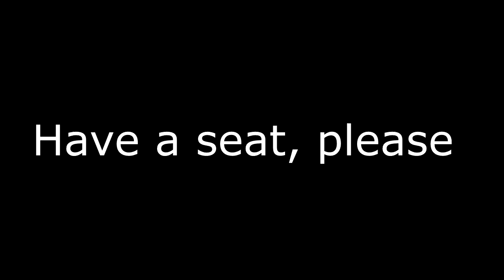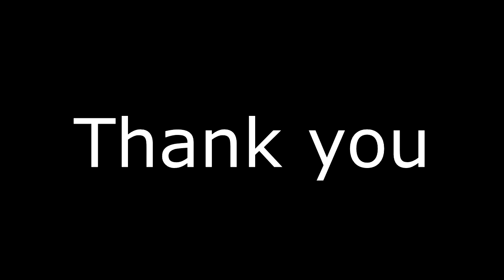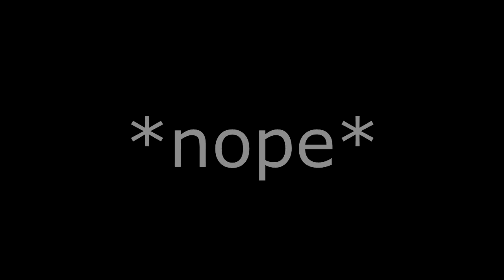Fakhrihp Motovlog - Daily Ride #5 on a Yamaha MT25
On this video:

- Thumb for me?
- Wash me
- Have a seat, please
- I can't stand it
- *nope*
- Watch your move!
- Thanks for the hand
- Filtering (noob)
- Use the proper lane, please
- Horn master
- Chillin' (Music: Smoke Weed Everyday by Snoop Dogg)

Bike: Yamaha MT25
Helmet: Snail MX311 || Yamaha MTX
Glove: Axio
Camera: SJCAM 4000 || Sony Xperia Z2
Editing Tools: After Effect || Vegas Pro 13

Safety first!
Cheers!